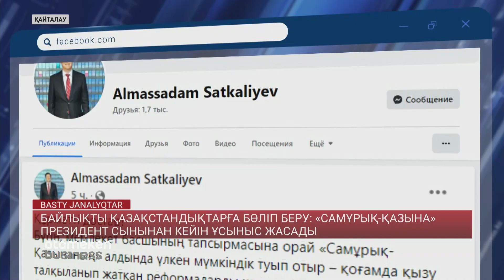БАЙЛЫҚТЫ ҚАЗАҚСТАНДЫҚТАРҒА БӨЛІП БЕРУ: «САМҰРЫҚ-ҚАЗЫНА» ПРЕЗИДЕНТ СЫНЫНАН КЕЙІН ҰСЫНЫС ЖАСАДЫ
Президенттің сын-ескертпесі «Самұрық-Қазынаның» жұмыс істеу тәсілін де өзгертіп жіберді. Тіпті, қор басшысы Алмасадам Сатқалиев те халық алдында ашық есеп беруге бекініп отыр. Оған қоса, «бизнеске кедергі келтірмейміз, жемқорлықты да атымен жоямыз» деген уәдесін үйіп-төгуде. Қызметіне жаңа көзқараспен қарауға талпынған ол аяқасты: «ұлттық байлықты қазақстандықтарға теңдей бөлу керек» деген ойын да ашық білдіруде. Сонымен, қордағылар жылдар бойы қатқан сеңді қалай қозғамақ? Толығырақ Арай Сүгірбай айтуға әзір.

"САМҰРЫҚ-ҚАЗЫНА" ҚОРЫН ҚАЛАЙ РЕФОРМАЛАУ ҚАЖЕТ?
"САМҰРЫҚ-ҚАЗЫНА" БАСШЫЛЫҒЫ ҚАНДАЙ ҚАТЕЛІКТЕР ЖІБЕРДІ?
"САМҰРЫҚ-ҚАЗЫНА" ҚОРЫ НЕГІЗГІ МІНДЕТТЕРІН ҚАНШАЛЫҚТЫ ОРЫНДАДЫ?

Қайырбек Арыстанбеков, Экономист